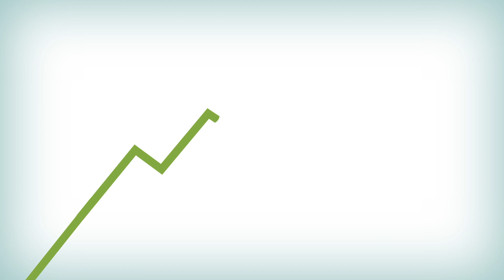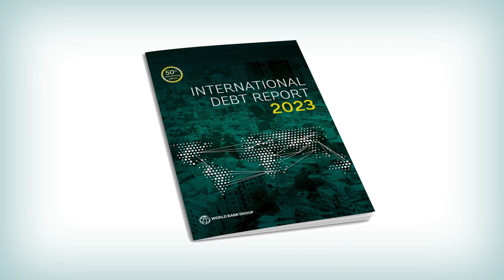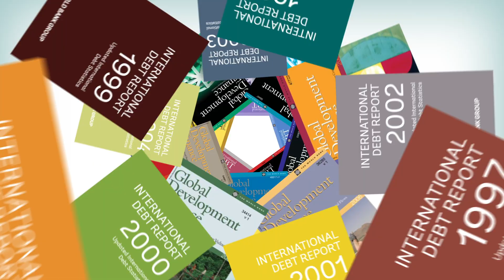International Debt Statistics: 50 Years of Transparency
Over the past 50 years, the World Bank’s International Debt Statistics has become the most important and transparent source of external debt data of low- and middle-income countries. Why does this matter? Because in the past, poor debt transparency led many countries to sleepwalk into debt crisis. Knowing what a country owes and to whom is essential for better debt management and sustainability. And when problems arise, clear data can guide debt restructuring efforts to get a country back on track toward economic stability and growth. This is all the more important now that debt levels in developing economies are at worrying levels. The 2023 International Debt Report marks the 50th anniversary of the collection of external debt data at the World Bank.

00:00 Debt transparency for better debt management and sustainability
00:41 How did we get here? 2008 financial crisis
01:30 Debt report, statistics, and data collection
02:32 Having a clear picture of the challenge

Sync ID: MB01LE1HEGRHYIZ